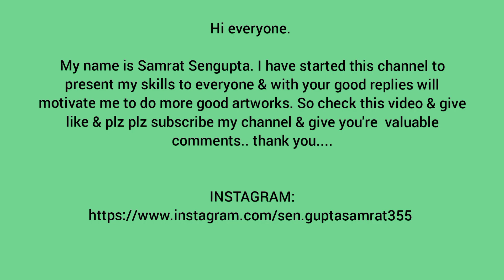How I draw Cardcaptor Sakura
Hi everyone.

This is my drawing of Cardcaptor Sakura.

I made it by drawing & using poster colors.